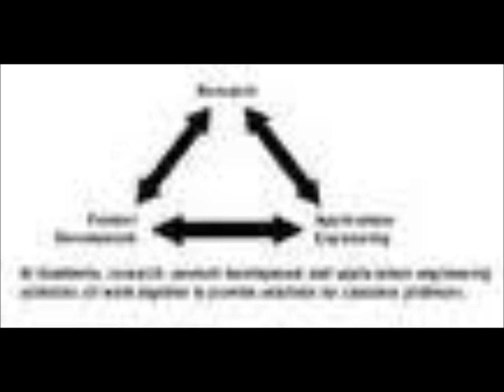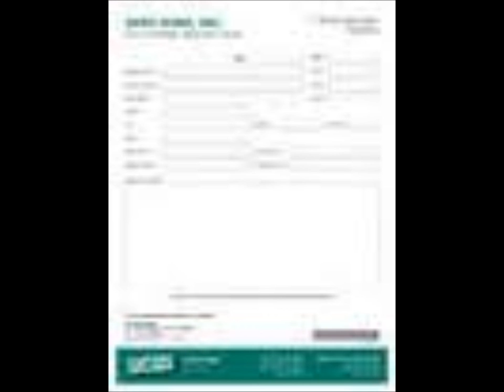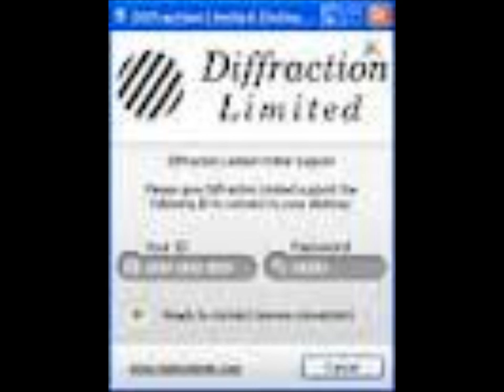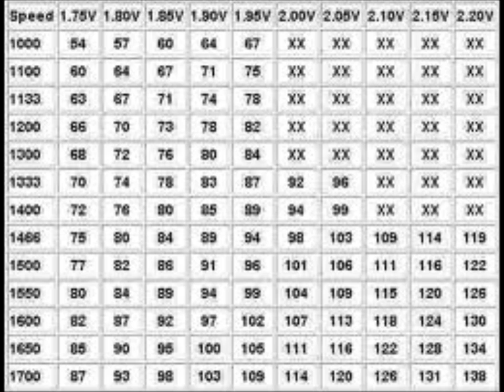REQUEST FORM ZERO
REQUEST FORM ZERO written and recorded by Jameison Kenny. Song of The Replacement System. The song title was put through a google image search, images were downloaded at random into windows movie maker and the music and images were fused "as is".
Written and recorded in Denver, CO